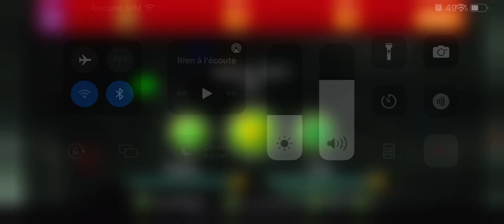Im getting better at gd